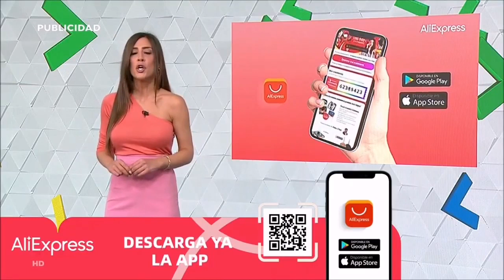Alba dueñas 28